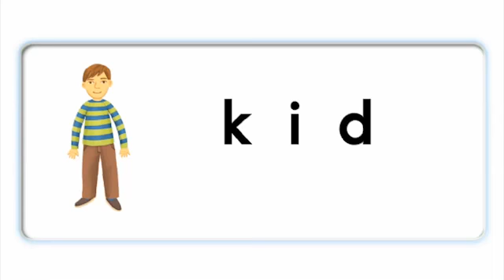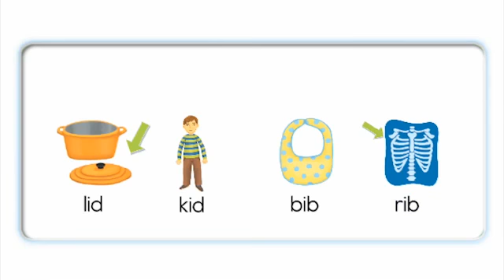Oxford Phonics World 2 | Unit 04: id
Từ vựng tiếng Anh cho trẻ em có vần "id" - Cách phát âm và ghép vần âm "id" trong tiếng Anh